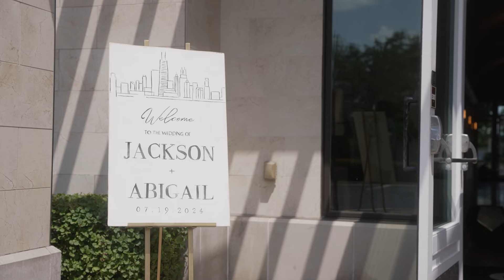Abbey & Jackson Wedding Video